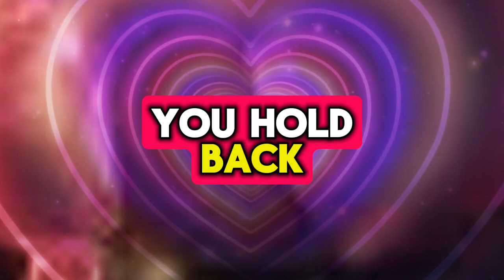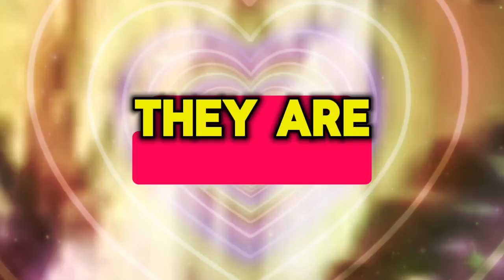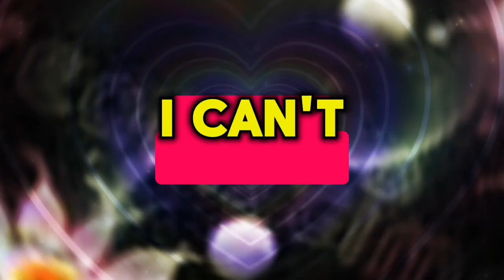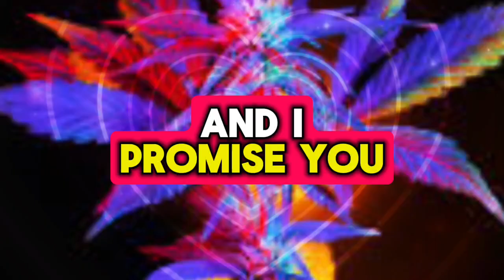😱😰They Believe That You Are Responsible For... 💌 Divine Masculine to Divine Feminine